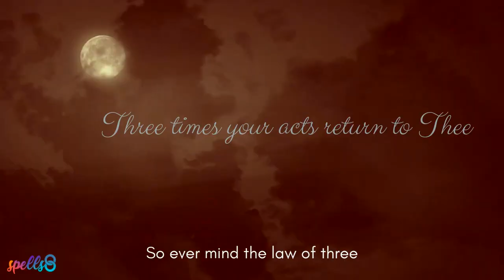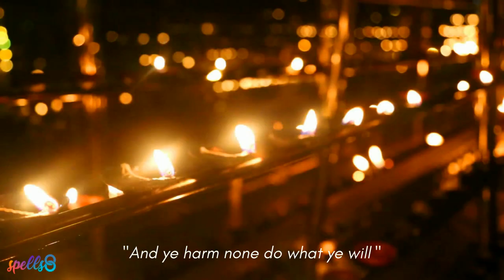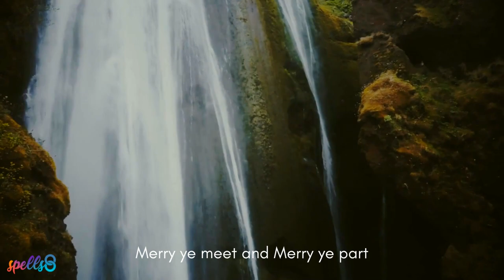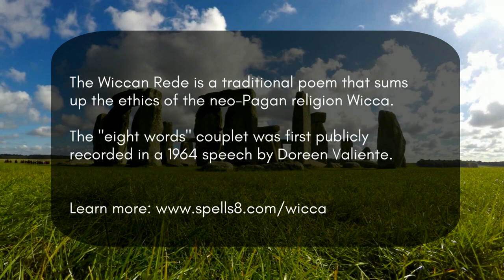⛤🎵 Wiccan Rede Song: Chant this Short Version of the Rede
Chant along this short Wiccan Rede for solitary practitioners or covens of Witches. ⭐ Merry Meet, Merry Part!

This song by Spells8 was voiced by Anna Belle, follow her on FB!

What is the Wiccan Rede?

The Wiccan Rede itself is only eight words: "An ye harm none, do what ye will". Considered by Wiccans something like a code of conduct similar to the “Golden Rule” (the principle of treating others as you want to be treated). This belief exists in almost all religions and is also present in Wicca: As long as you don't harm anyone, do what you wish.

This Wiccan Rede song was inspired by a poem based on it, but should not be confused with the Wiccan Rede itself, even though it refers to it. They are separate documents.

Who wrote the Wiccan Rede?

There is confusion as to who wrote the Wiccan Rede, because many different versions exist. Some are attributed to Lady Gwenny Thompson (who inherited it from Adriana Porter), others confuse her with "The Creed of the Witches" by Doreen Brave.

In its best known form as the "eight words" couplet, the Wiccan Rede was first publicly recorded in a 1964 speech by Doreen Valiente.

What does the Wiccan Rede teach?

Wiccan Rede Explained: There is a debate in the Neopagan and Wiccan community about the meaning of the Rede. The debate focuses on the concept that it is a piece of advise, not a commandment, as well as the fact that the actions that can cause harm are not discussed in the Wiccan Rede.

Thea Sabin mentions in her book "Wicca for Beginners: Fundamentals of Philosophy & Practice" that we must not focus on the word harm, but instead pay attention to our Will.

King Solomon said "the magician who knows the consequences of his actions will very unlikely to act in doing evil."

The Wiccan Rede invites us to practice and be responsible, reminding us that in Wicca there are no believers, there are only practitioners, people who discover that True Will is Love. It should be noted, however, that not all traditional Wiccans follow the Rede itself.

What happen if witches break the Wiccan Rede?

The Law of 3 states that every good or bad action you do will be returned threefold (multiplied by three). The Rede is a guide which must be interpreted to fit it in each particular situation.

Within occult or metaphysical philosophy, there are three worlds: the Elemental, the Celestial, and the Intellectual. And humans are endowed with three intellectual powers: Memory, Understanding, and Will. We also ahve three essential factors of life: the Body, the Soul, and the Spirit.

With this we can understand that all actions are reflected in our body, soul and spirit. That is, everything will always tend to reflect beyond ourselves and therefore we must be consistent with our actions and accept it in the areas that are affected.